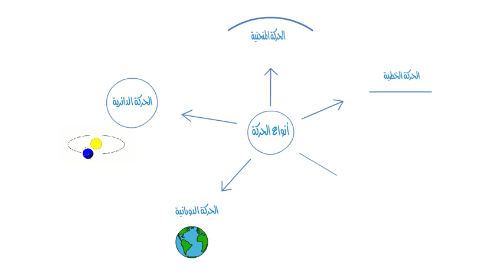أنواع الحركة / kinds of Motion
للحركة على حسب مسارها أنواع والفيديو يوضحها